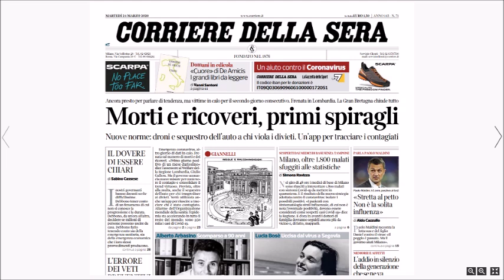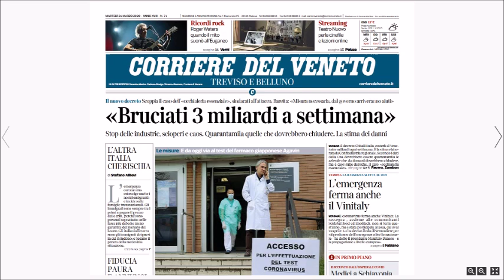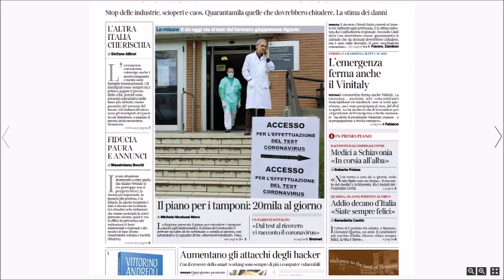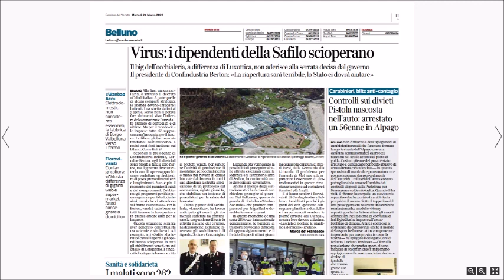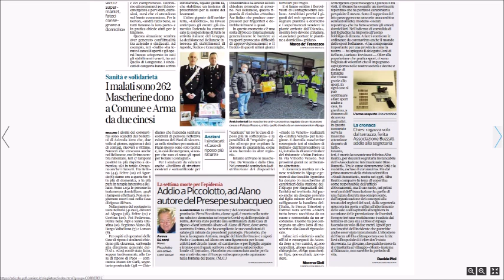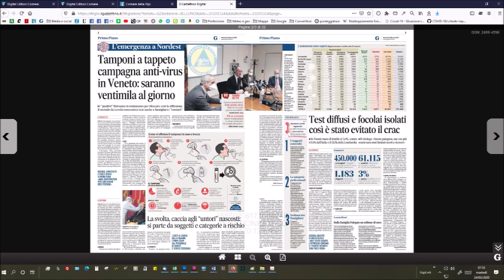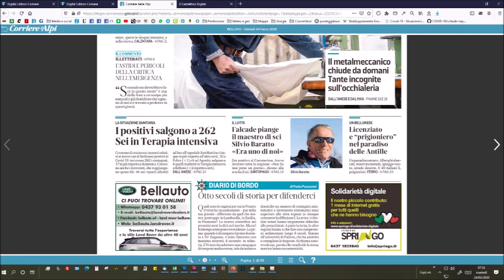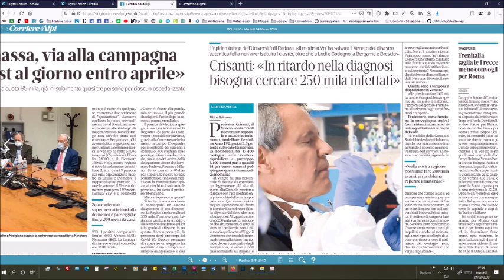Martedì 24 marzo, la Rassegna stampa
Martedì 24 marzo, la Rassegna stampa di RadioPiave InBlu condotta dai giornalisti dell'Amico del Popolo. Oggi al microfono Luigi Guglielmi.